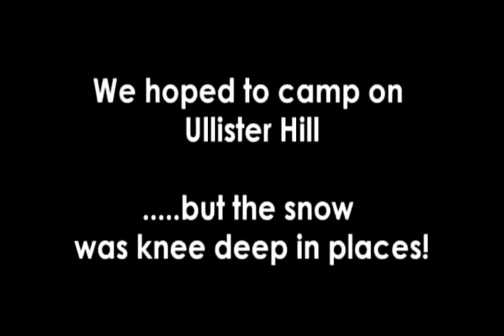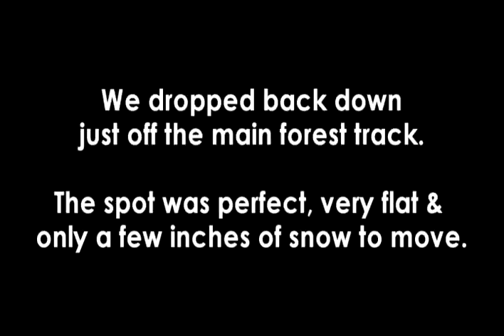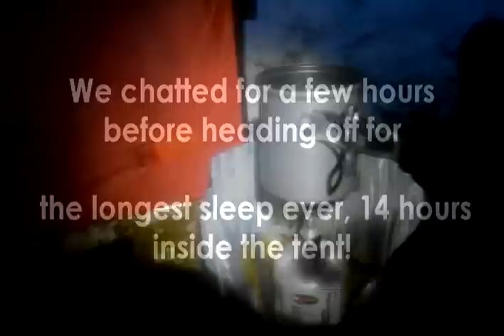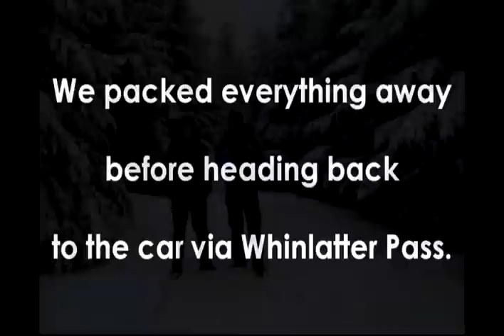Whinlatter Forest Winter Wild Camp, Terra Nova Laser Competition & Hilleberg Soulo, Lake District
This wild camp was a last minute decision. Myself and Chris drove up to Whinlatter forest on Friday 16th December for a one night camp somewhere in the forest.